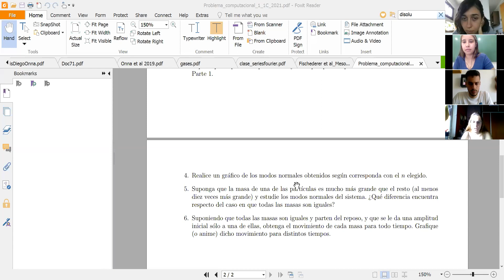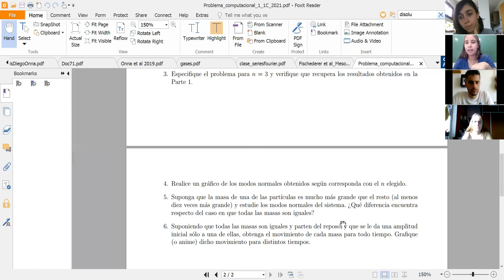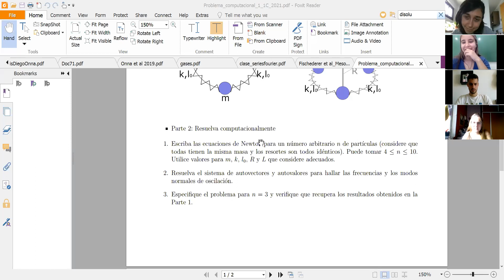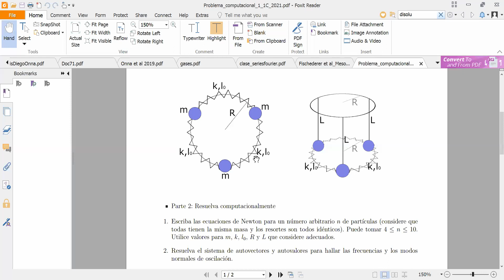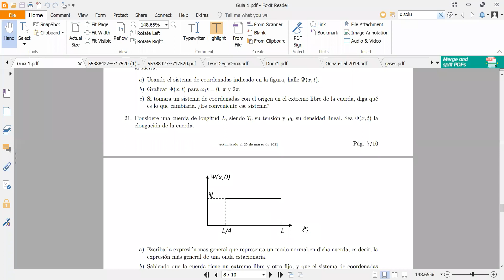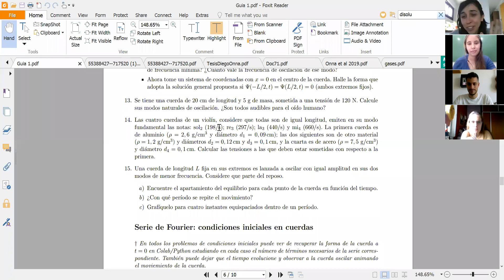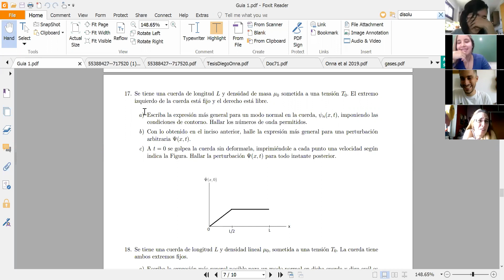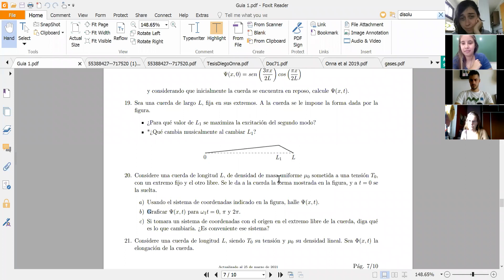Física 2A: Consultas 8 - 23 de abril 2021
Consultas 8 - 23 de abril 2021